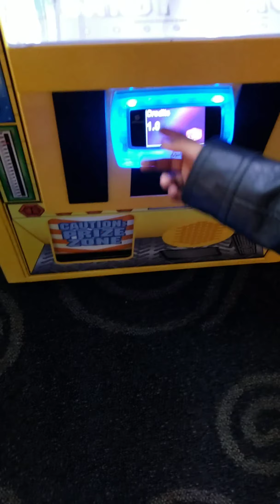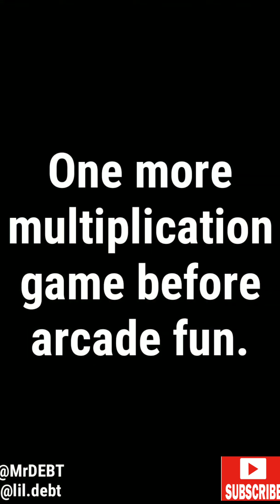Toddler (children) Budgeting Lessons: Ep.6 multiplication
Joseph Lorick, personal finance author and founder of The Money Etiquette Group presents episode six of toddler budgeting lessons. On this episode Lathan and Joseph continue their multiplication exercises and take another trip to the arcade. The purpose of these exercises is to introduce Lathan, a four year old to the concept of multiplication and budgeting.

Follow Joseph on Instagram @MrDEBT
Follow Lathan and Joseph @lil.debt